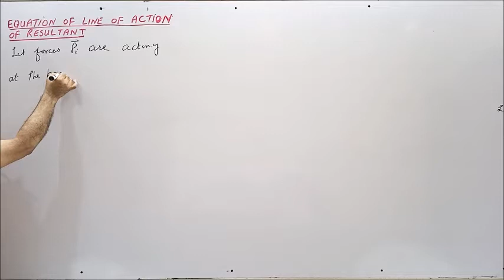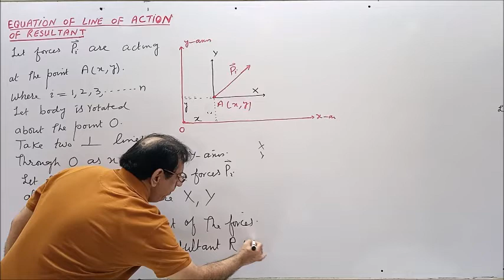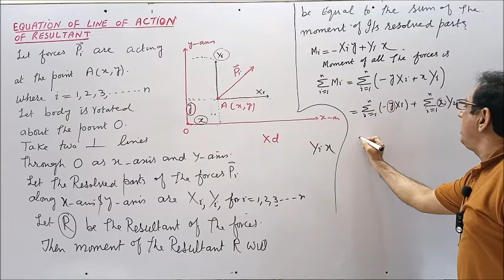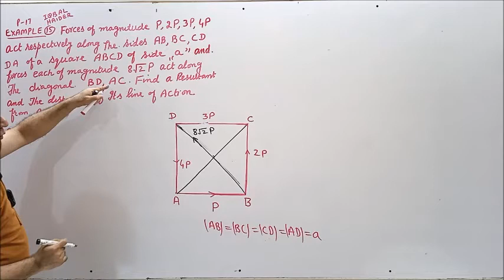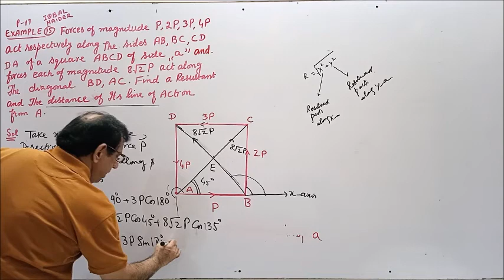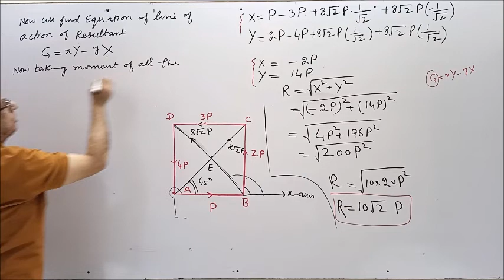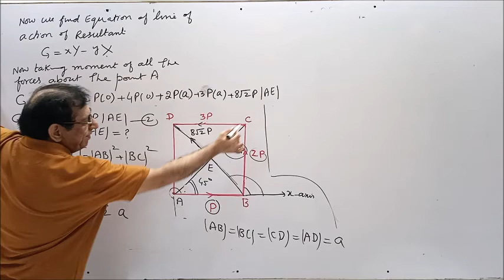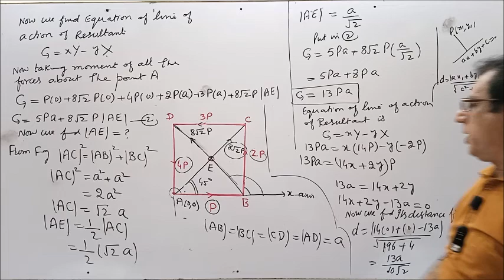Ch# 2 | Composition of Forces [Equation of line of action of Resultant & Ex. 15] |Mechanics (Lec 10)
1) Equation of line of action of Forces
2) Example no.5
Mechanics by Q.K Ghori For (B.Sc , B.S Honors Associate Degree Program)